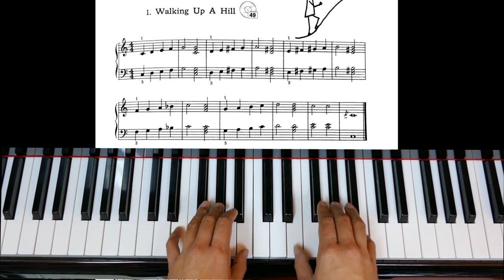A Dozen A Day Preparatory Book page 25 Walking Up A Hill